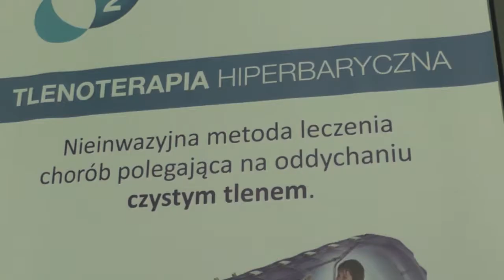Terapia hiperbaryczna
Maciek rozpoczyna serię 30 zabiegów w Centrum Rehabilitacji Hiperbarycznej ATAMED w Warszawie. Terapia ta jest popularna w USA i Europie Zachodniej jako wspomagające leczenie również powypadkowe. Czy będzie ona skuteczna w przypadku Maćka? Zobaczymy...